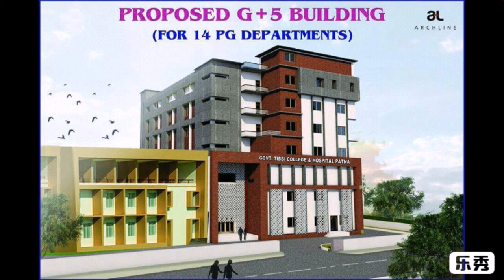G+5 in making I GTCH